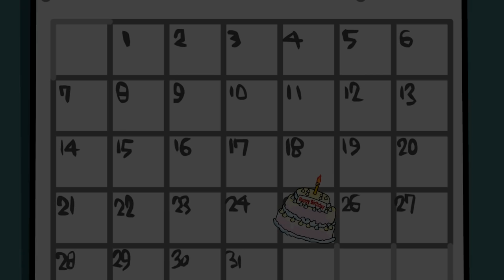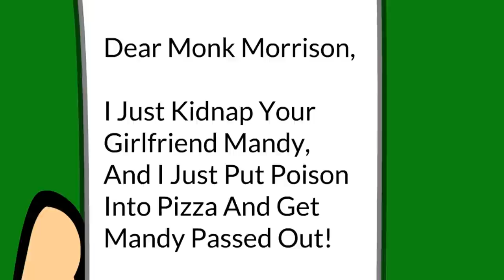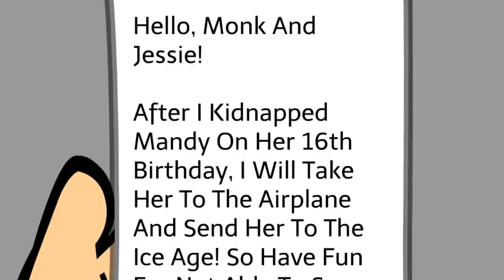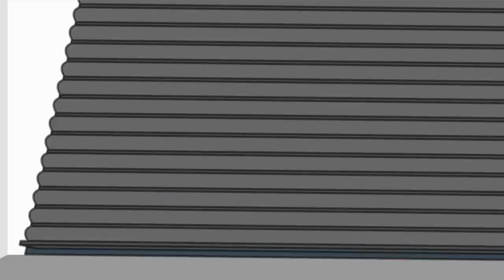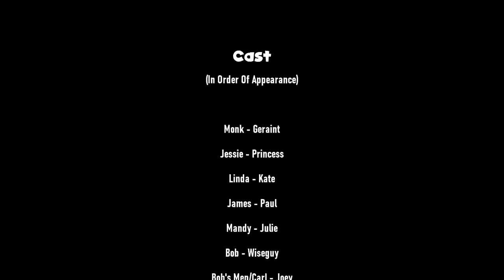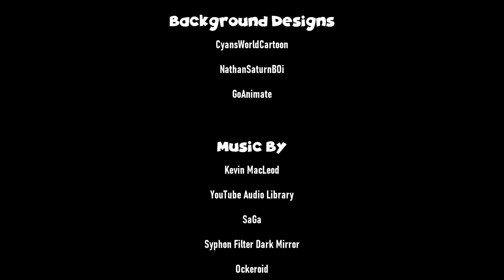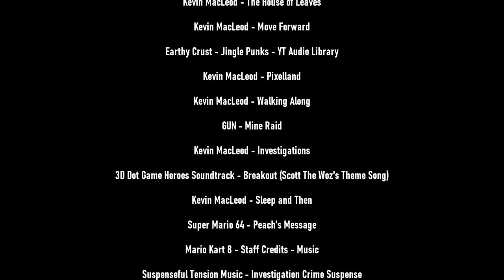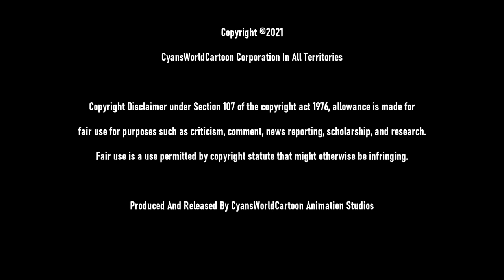Monk And Jessie // Morrison: The Movie (2021) | Full Movie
It's Here Everybody!
Grab Your Popcorn, Sit Back And Enjoy The Movie

Rated: PG-13 For Violances, Very Loud, And Generally Disrespectful Social Behavior

Genre: Action, Comedy Entertainment

The Fan-Art Winner Shout-Out Is NO ONE

Program Used:
Wrapper Offline

Theme Song:
Cartoon Network New Wave Soundtrack #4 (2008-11)